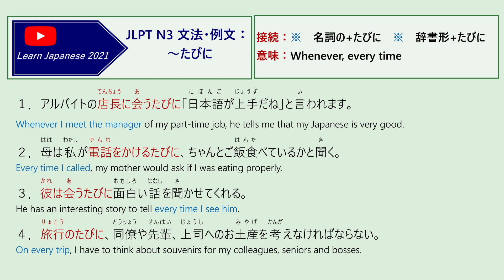007 JLPT N3 文法・例文：～たびに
JLPT N3 文法・例文：～たびに
接続：※　名詞の+たびに　※　辞書形+たびに
意味：Whenever, every time
１．アルバイトの店長に会うたびに「日本語が上手だね」と言われます。
Whenever I meet the manager of my part-time job, he tells me that my Japanese is very good.
２．母は私が電話をかけるたびに、ちゃんとご飯食べているかと聞く。
Every time I called, my mother would ask if I was eating properly.
３．彼は会うたびに面白い話を聞かせてくれる。
He has an interesting story to tell every time I see him.
４．旅行のたびに、同僚や先輩、上司へのお土産を考えなければならない。
On every trip, I have to think about souvenirs for my colleagues, seniors and bosses.